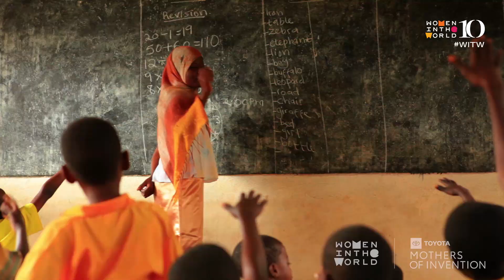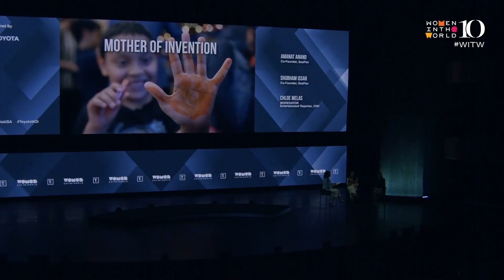SoaPen: The Simple Invention That Could Save Children's Lives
Each year, 1.5 million children under the age of 5 die of infectious diseases. As much as 50 percent of those infections could be prevented by by regular hand-washing. Enter: SoaPen.